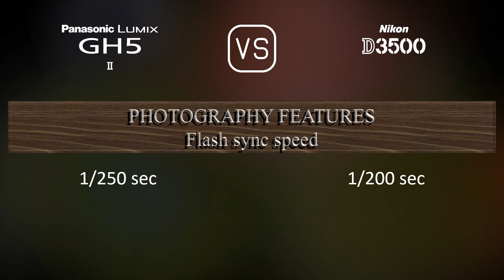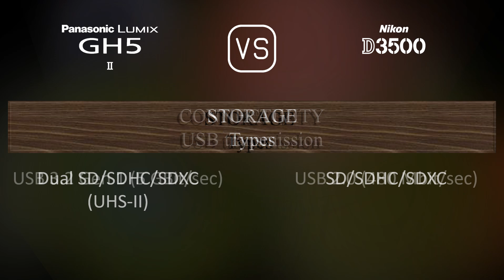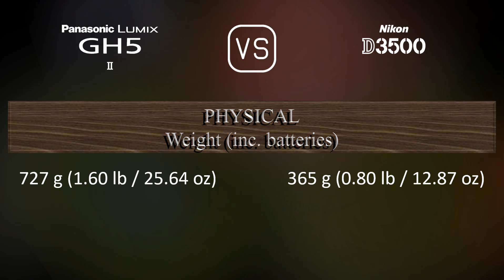Panasonic Lumix GH5 II vs. Nikon D3500: A Comparison of Specifications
This video overviews the Panasonic Lumix GH5 II and the Nikon D3500 in a parallel comparison of specifications.

00:25 LAUNCH
00:33 BODY
00:40 SENSOR
01:01 IMAGE
01:16 OPTICS & FOCUS
01:41 SCREEN
01:58 VIEWFINDER
02:13 PHOTOGRAPHY FEATURES
03:06 VIDEOGRAPHY FEATURES
03:20 STORAGE
03:24 CONNECTIVITY
03:49 PHYSICAL
04:07 MISC